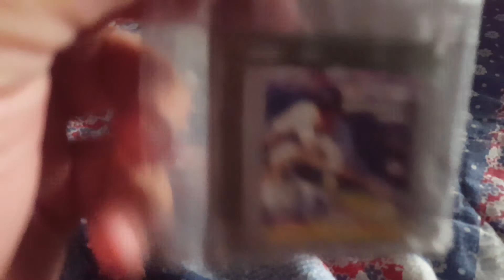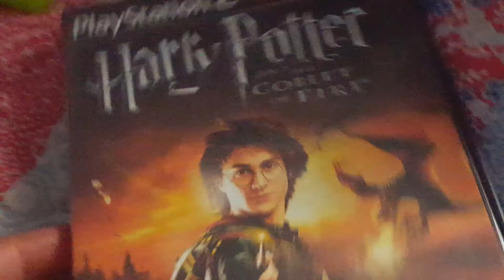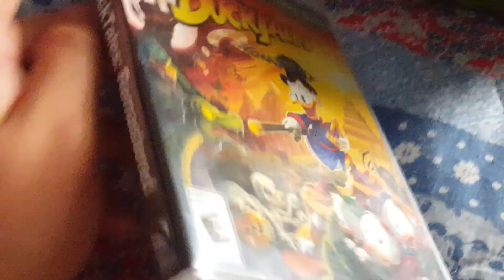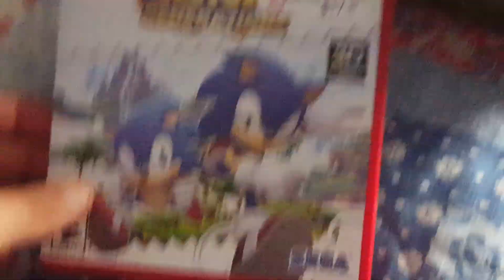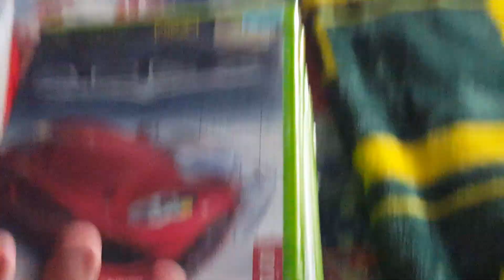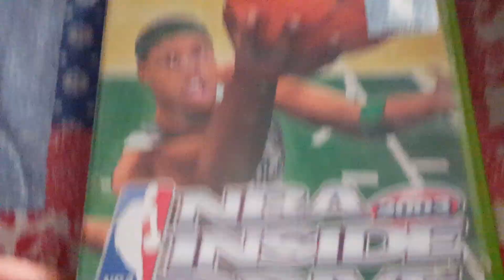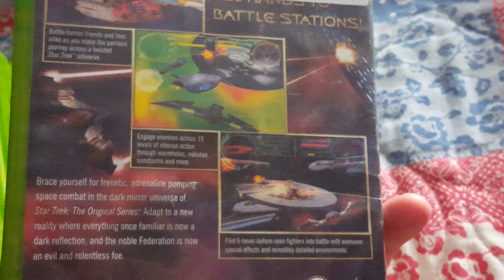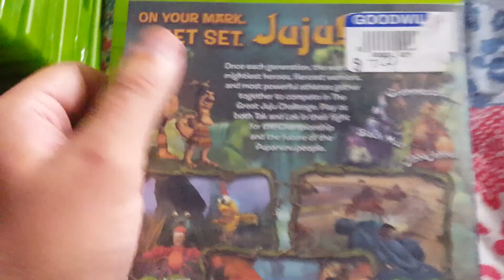Video Game Update 6-15-16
I am going to show you the games that I have got from Goodwill, Game Stop, and the pawn shop. I hope you like the update and I will see you in my next video coming soon. :)